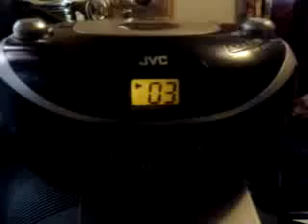Tariq Rashaad Singing November 18th